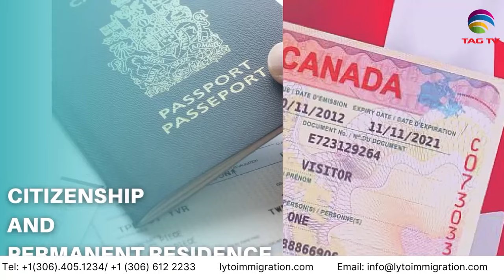International and Canadian News - November 06, 2023